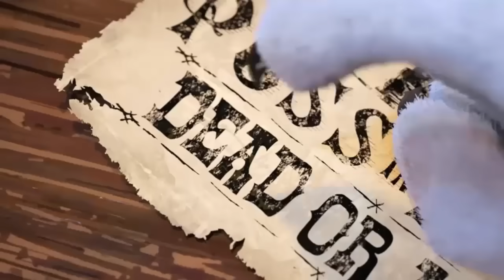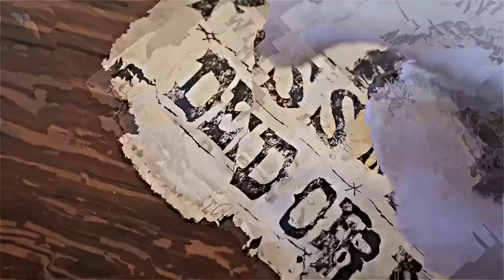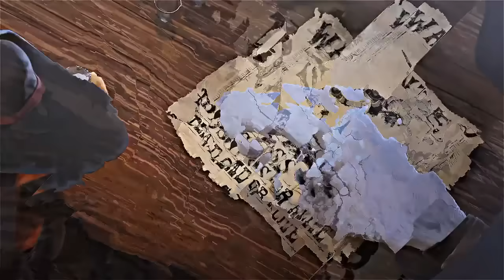¿Quién es el Lobo de El Gato con Botas 2? | La Historia de la Muerte del Gato con Botas Explicada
El Lobo Blanco también conocido como el cazarecompensas, the big bad wolf y la muerte es uno de los antagonistas principales en la reciente pelicula de El Gato con Botas 2 El Ultimo Deseo tambien conocida como Puss in Boots 2 The Last Wish por su titulo en ingles la cual es una cinta animada protagonizada por el talentoso Antonio Banderas, Salma Hayek y dirigida por Joel Crawford quién tambien dirigio la primera pelicula de el gato con botas. Durante la cinta seguimos al iconico y legendario felino el cual siempre ha vivido de una manera muy curiosa ya que el siempre busca el honor y el reconocimiento de la gente cuando les da oro y diferentes cosas como cuando los salva del algun monstruo o amenaza. En esta ocasion el gato con botas pierde su octava vida y solo le queda su ultima o su novena vida y aunque el gato con botas no se toma muy en serio esto, en realidad dentro de si, el tiene algo de miedo y de incertidumbre y pese a que el doctor del pueblo Del Mar lo atiende despues de que el pelea con un gigante y lo derrota pero muere en el proceso, el gato con botas dice que al no le importa nada de eso ya que el siempre ha sobrevivido y comenta constantemente "el gato con botas se burla de la muerte" y "el gato con botas se rie en la cara de la muerte". De forma curiosa una noche cuando el gato va a su bar favorito a tomar leche y a olvidarse de ese problema, un lobo blanco muy grande y poderoso se le aparece en el area e inicialmente lo saluda de una forma amistosa y dice que es su mayor admirador, pero el gato asume que esto en realidad es una especie de trampa y piensa que el lobo es un cazarecompensas que busca un premio por capturarlo, sin embargo rapídamente despues de una pelea muy brutal y rapida, el gato con botas se da cuenta de que este enemigo es muy poderoso y de que no lo puede derrotar, ademas como lo hiere, el siente miedo y se asusta al ver que este lobo blanco en realidad es algo mucho mas siniestro y sobrenatural de lo que aparenta. Es por eso que a lo largo de la trama seguimos a el gato con botas, a su amiga kity patitas suaves y a perrito, los cuales buscan entrar en el bosque oscuro y recuperar el ultimo deseo de la estrella, mientras al gato lo persigue una siniestra entidad malévola que toma la forma del lobo y que eventualmente se nos revela que es la muerte misma en si o the death. Es debido a su interesante historia, su memorable participación en la cinta y el hecho de que es un escalofriante y aterrador personaje monstruoso que cambia el tono de la cinta completamente cuando aparece en pantalla, que el lobo blanco o la muerte rápidamente esta ganando mucha popularidad con los fans del cine animado y de Dreamworks poniendolo como uno de los mejores villanos y de los mas aterradores. Es por eso que en este video explicare detalladamente la historia y los posibles orígenes del lobo blanco o la muerte del gato con botas 2 el ultimo deseo o puss in boots the last wish y para eso hare un resumen de su historia en la película, luego explicare su apariencia física, lo que sabemos de su personalidad y comportamiento y explicare sus increíbles habilidades y poderes sobrenaturales, luego explicare las debilidades que este monstruo tiene, si es que tiene alguna, por ultima explicare todo lo que sabemos acerca de este memorable, interesante, aterrador, escalofriante y poderoso personaje conocido como el lobo blanco, the wolf o la muerte de la épica película de El Gato con Botas El Ultimo Deseo o El Gato con Botas 2 de Dreamworks y del director Joel Crawford.